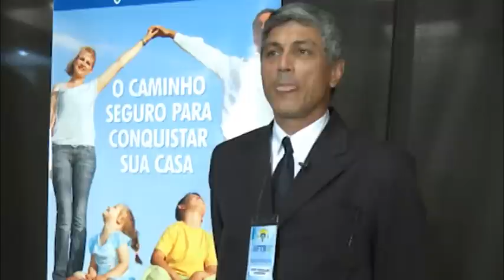AFTB - Depoimentos e Entrevistas I Encontro de Associados Parte 1/3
Depoimentos de associados contemplados da AFTB, filmado durante o Encontro de Associados.